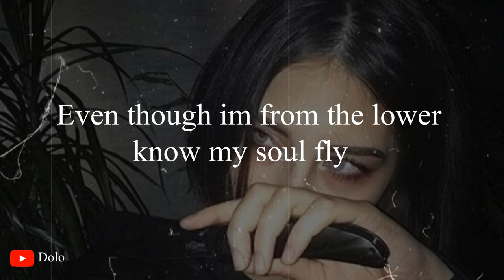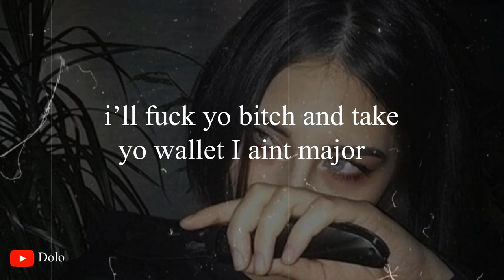SCALE$ - SHELLS (Lyrics)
Song: SCALE$ - SHELLS (PROD. PAYSTRUP)

lyrics:
i could talk yeah
about like all my fuckin prollems
i dont want yeah

i dee kay what happen
rippin out his heart yeah
shao kahn hammer and a blunt yeah

yall just try so fuckin hard and i dont know why
even though im from the lower know my soul fly
i could make yo chick like fuck my bitch she go bye
she was wet from the verse by the 4th line... hmm

if you be doin what you need too i dont need you
cause yous a leech jus shoot yo dope and clean yo needles
cut throat killas take yo credit beetles
im wit the juice, the lean the syrup and the evil

3 of the same bitches guess im pimpin
or i be stuck up in some fucked up 5th dimension
it doesnt matter i exist forever -ism
thats why these hoes all on my phone i put my dick in

ill fuck yo bitch and take yo wallet i aint major
around the corner simply waitin for yo prayer

doo doo do doo i aint fuck around n fadin
why my main thoughts always test my patience?

boy these shells for everybody
aint no racist
just know its scales boy i have always been the greatest

rakka rakka i aint fuckin round n fadin
why my main thots always test my patience